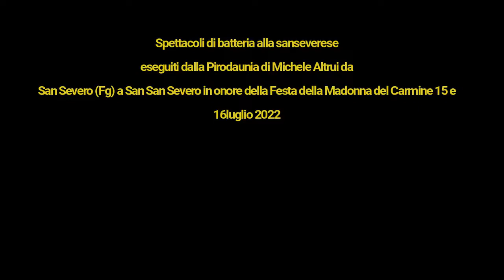San Severo, spettacoli pirotecnici in onore della Festa del Carmine 2022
Spettacoli di batteria alla sanseverese eseguiti dalla Pirodaunia di Michele Altrui da San Severo (Fg) a San San Severo  in onore della Festa della Madonna del Carmine 15 e 16 luglio 2022